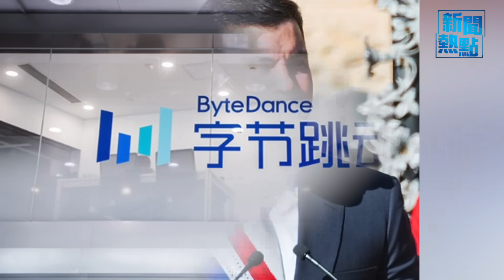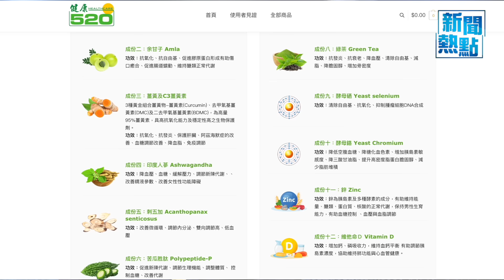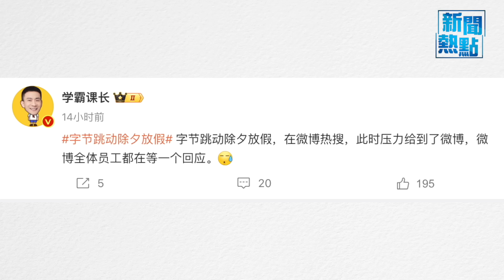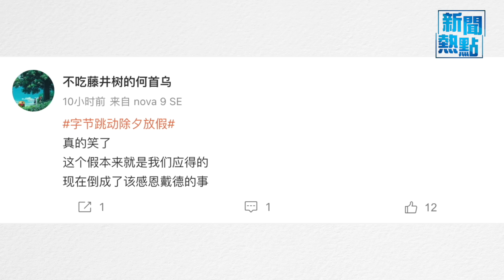美攻擊艦前往地中海東部 真主黨要懸？ 哈領導層親屬在以色列 甚至參加. 主播: 黃曉翔【希望之聲粵語頻道-新聞熱點】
內容提要：
01:21  美攻擊艦前往地中海東部 真主黨要懸？
05:54  哈領導層親屬在以色列 甚至參加
08:57  尹錫悅和岸田文雄共獲肯尼迪勇氣獎
12:09  巴拉圭總統：絕不願與台灣斷絕關係
13:50  字節跳動公司除夕放假引熱議

美國陸戰隊 正前往地中海東部靠近 黎巴嫩 和 以色列 的位置，以色列軍隊重創黎巴嫩和敘利亞。評論：以哈戰爭 未來如果包括伊朗，包括黎巴嫩的真主黨到阿拉伯國家捲入了，就會升級為以阿戰爭。甚至是北韓有角色的話，就是一場以中共為首的一個集權陣營，還包括美國為首的自由陣營，那可能就會引起世界大戰